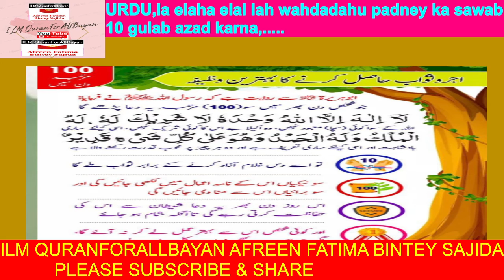URDU,sawab hasil karney ka tareeqaa,ILM QURANFORALLBAYAN,AFREEN FATIMA BINTEY SAJIDA,SHARE,,1MIN